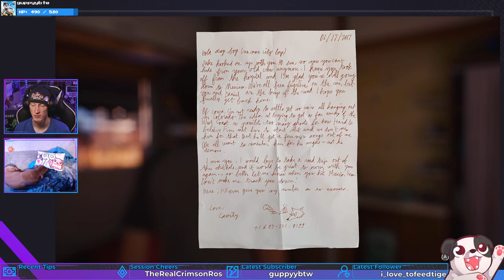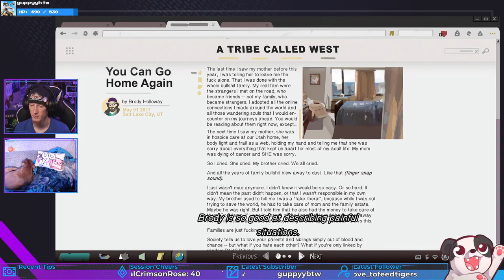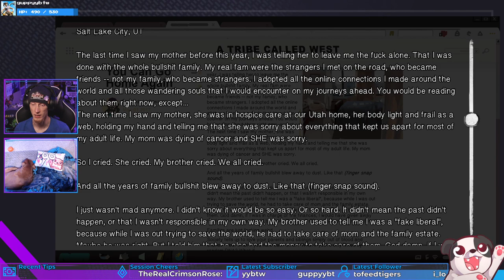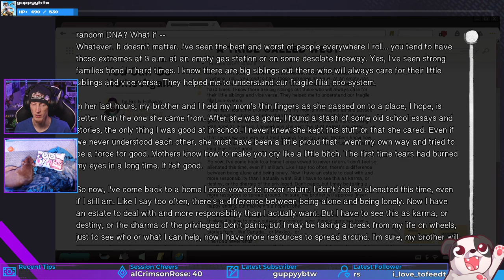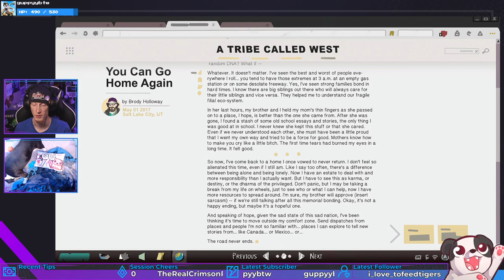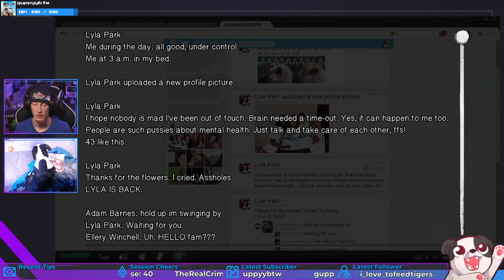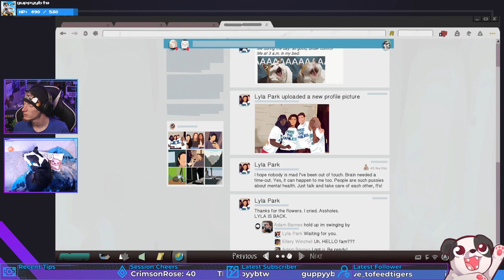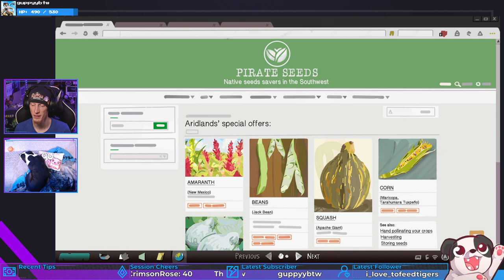Exploring the Commune | Life is Strange 2 #46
"Love the energy out here"